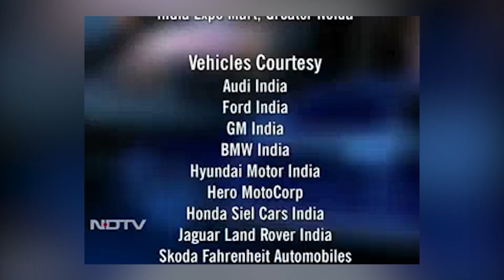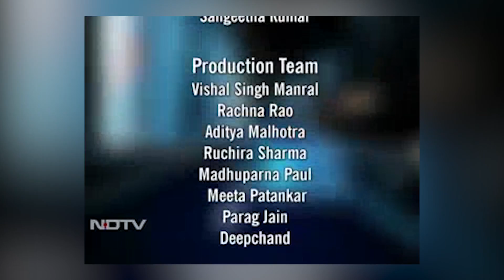Car And Bike Show 400th Episode Special | NDTV carandbike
We take you back to 2011 when we celebrated our 400th Episode and there were a whole bunch of people that we invited to be part of it. Starting with our friends from the media to industry stalwarts like Karl Slym and BVR Subbu. We also showcased the Hero Impulse on the show and talked about all the features it gets. But the big moment was when we launched the all-new Skoda Rapid in the country on the show. The Rapid was Skoda’s first compact sedan in the country and yes it was the first time that a car was launched on the Car and Bike Show. The air was abuzz with new launches and a lot of talk about the journey of the Car and Bike Show.